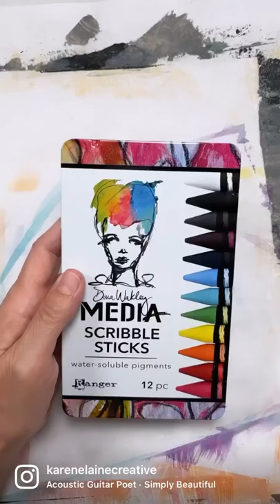Upcycle it!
This is a short video showing how you can upcycle a metal tin with metal paints and collage papers.